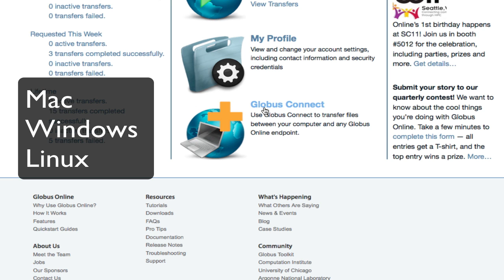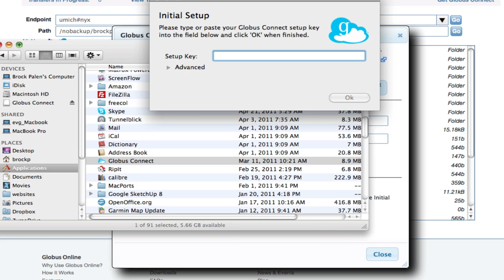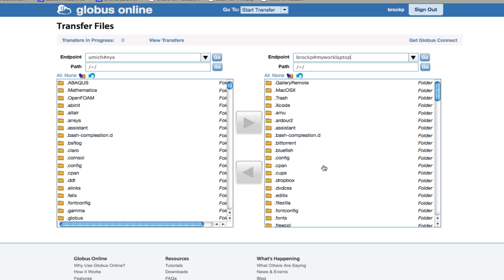Globus Connect for Mac Installation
Installing Globus Connect to transfer files to and from a personal Mac and a Globus/GridFTP endpoint